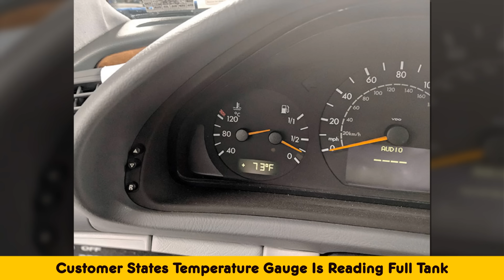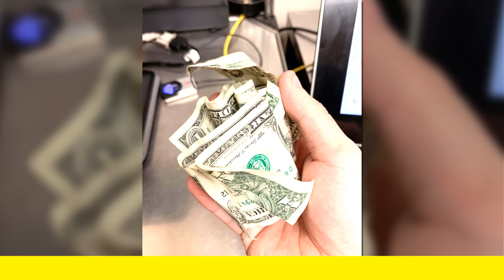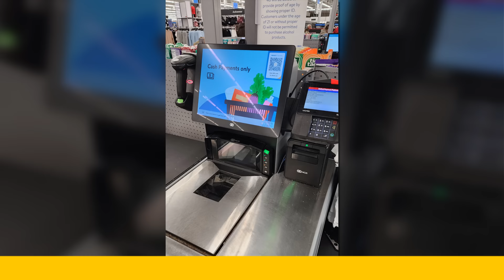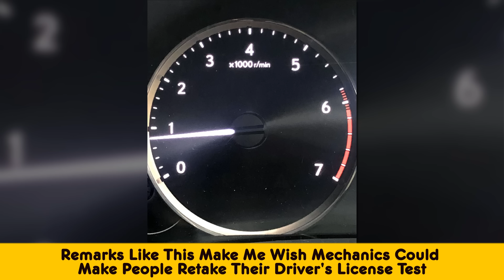Clueless Customers That Are Living Proof That Clients Are Not Always Right